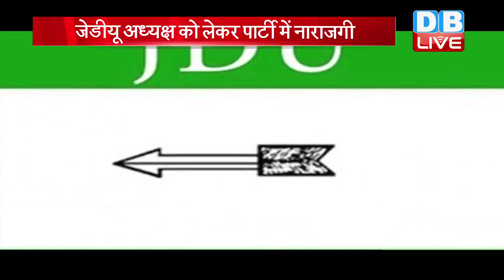पद से हटाए जाएंगे JDU अध्यक्ष RCP Singh | Nitish Kumar | Upendra Kushwaha | bihar news | DBLIVE